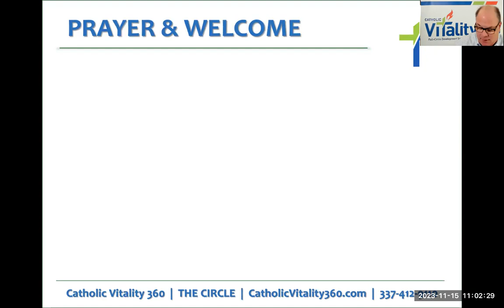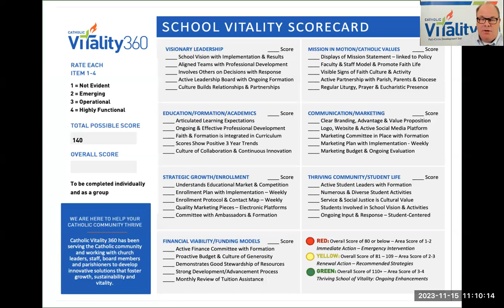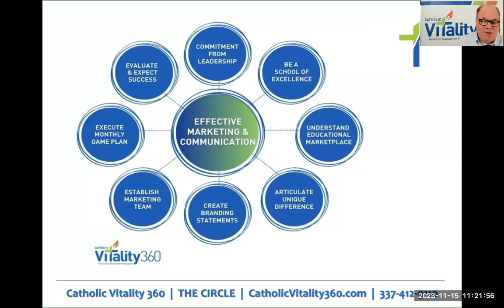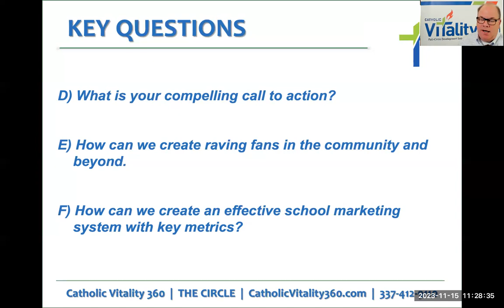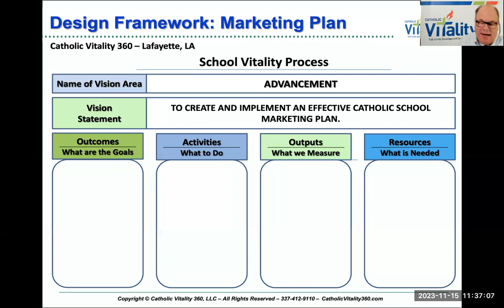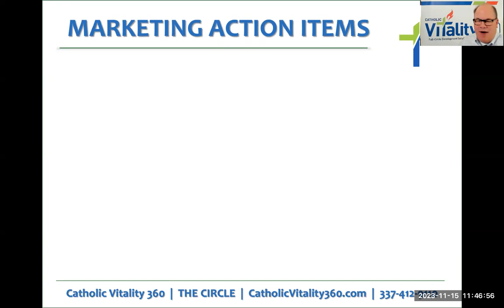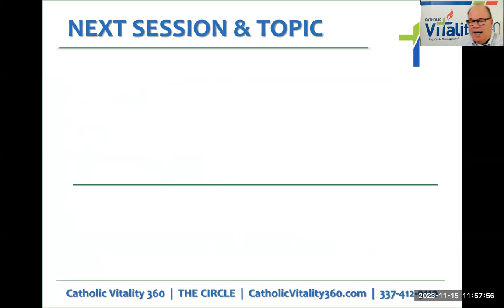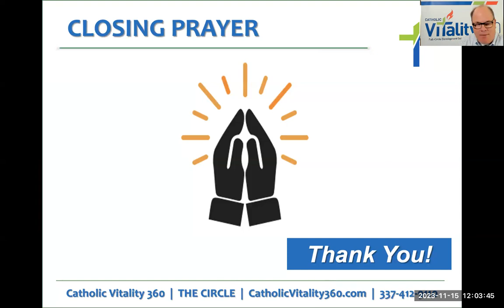Catholic Vitality 360 w/Bernard Dumond | Presents Creating and Implementing the Marketing Plan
Are you passionate about enhancing your school's success? Do you want to start creating and implementing a school marketing plan to build enrollment and growth in your school? Look no further!

Discover Creating and Implementing the School Marketing Plan - Absolutely FREE! This webinar is a must for your school's administration, dedicated staff members, and dynamic leadership teams. We'll demystify each crucial process with a straightforward approach and a hands-on working strategy that you can put into action immediately.

Don't miss out on this incredible opportunity to take your school's advancement to the next level.

to see our archive of videos.